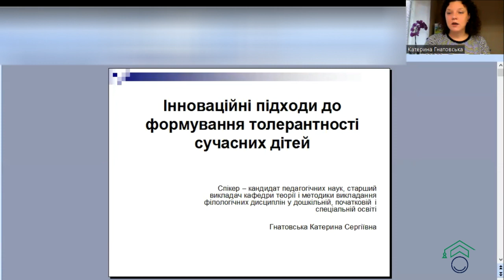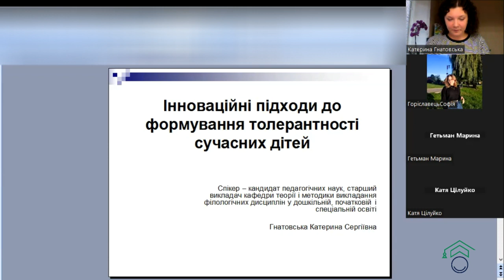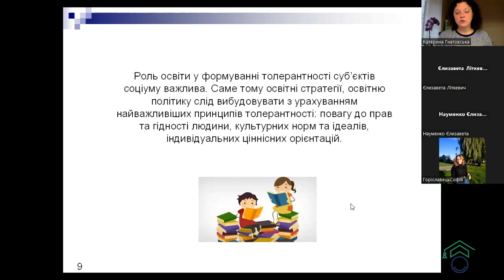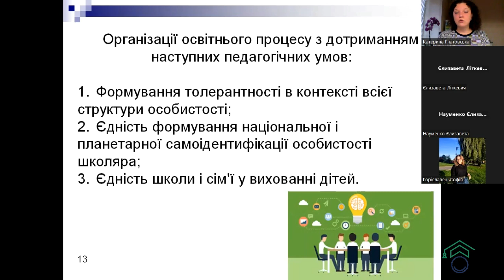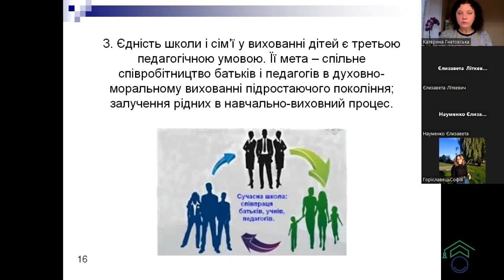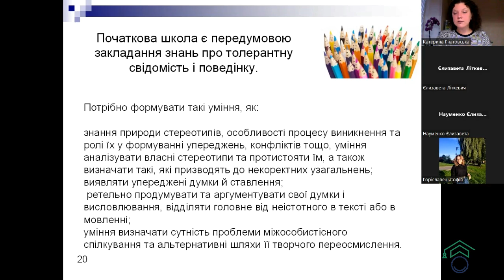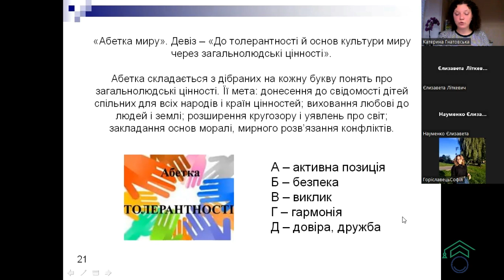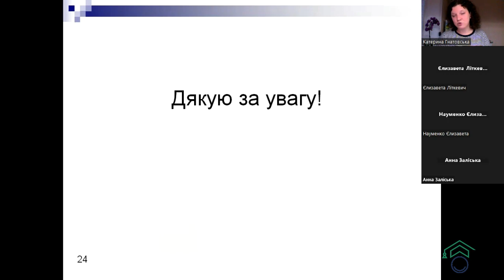23.04.24 р. | Інноваційні підходи до формування толерантності сучасних дітей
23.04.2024 відбулася зустріч «Інноваційні підходи до формування толерантності сучасних дітей» у межах Сковорода-хабу (Вектор 11. Тренінги для вчителів за основними напрямами НУШ. Блок № 4. Інноваційні підходи до організації освітнього процесу у початковій школі), спікером виступила Катерина Гнатовська - старший викладач кафедри теорії і методики викладання філологічних дисциплін у дошкільній, початковій і спеціальній освіті.
Під час зустрічі слухачі з'ясували, що формування толерантності сучасних дітей є фундаментальним обов’язком, який вимагає інноваційних підходів, щоб бути ефективним у сучасному різноманітному суспільстві. Включаючи різноманітні точки зору, інтерактивні дії та вправи на формування емпатії, можна допомогти дітям розвинути необхідні навички, щоб орієнтуватися в мультикультурному світі з повагою та розумінням.